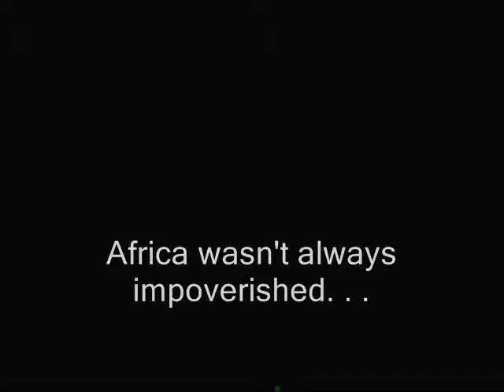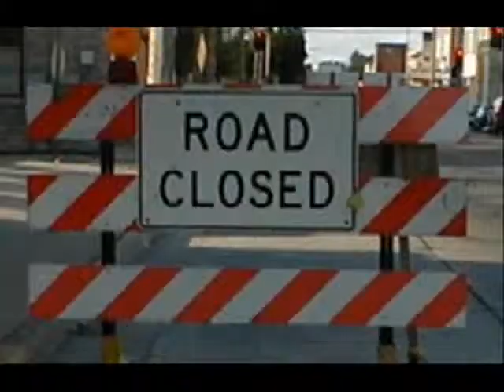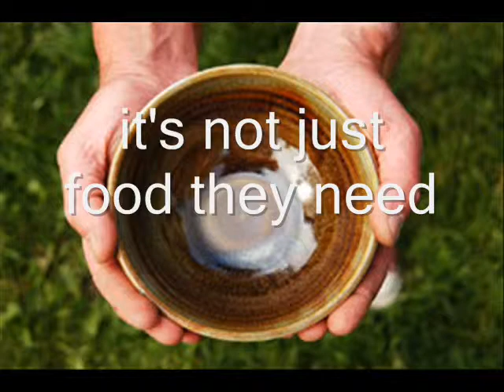Fair Trade Colonialism Vid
Made for gr 12 World Issues Class
Concerning the evils of colonialism and the wonderfulness of fair trade
I know there is a speling error - can you spot it?.